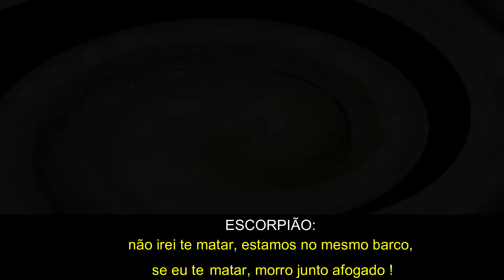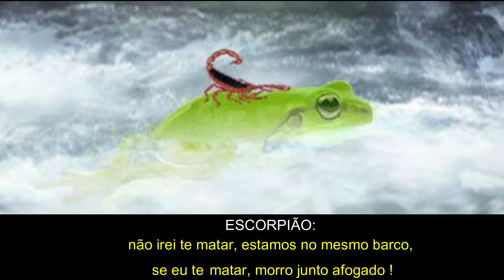Fabula Escorpião e do Sapo narração Lia Ribas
Fabula: O Escorpião e o Sapo -  narração Lia Ribas.